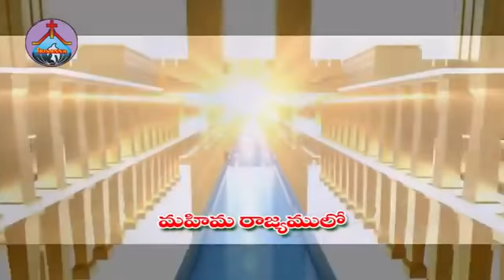వేల్పులలో బహుఘనుడా | Velpulalo Bahughanuda | Hosanna Ministries 2015 Song..!!